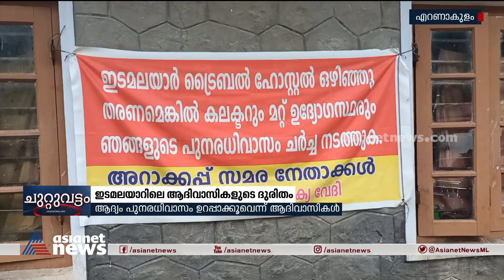ഇടമലയാറിലെ ആദിവാസികളുടെ ദുരിതം തുടരുന്നു Edamalayar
ഇടമലയാറിലെ ആദിവാസികളുടെ ദുരിതം തുടരുന്നു
Edamalayar